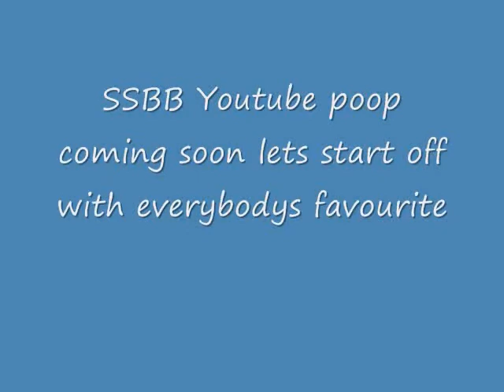SSBB Youtube poop. short coming soon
i know i could have done alot more better but i am going to work on my video SSBB ytp short.p.s no bad comment if you do then don't put it done.